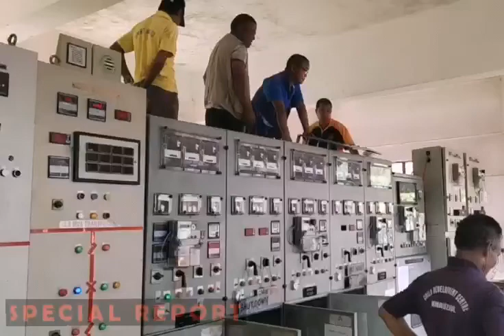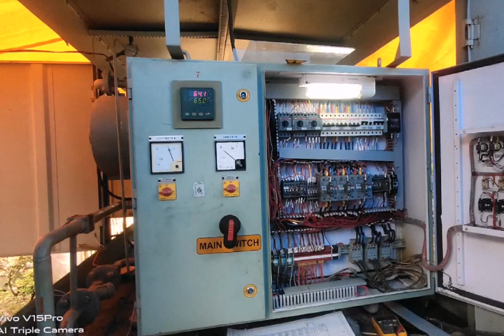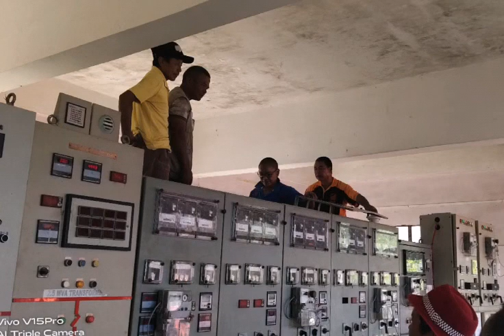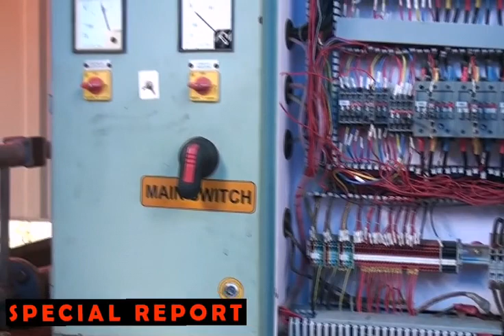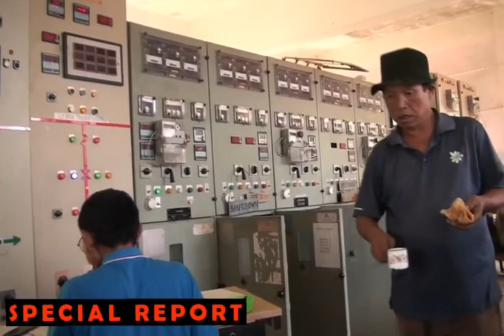33 kv sub station transformer thar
FEMSE ten kzl hospital ah Generator pe